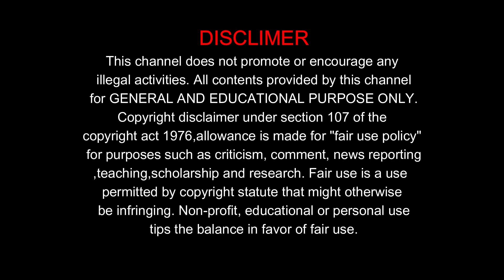Part-3. பியூட்டி பார்லர் GLAM GLOW Beauty Parlour,Paramathi velur, Namakkal.மணமகள் அலங்கார நகைகள்.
GLAM GLOW CONT.NO: 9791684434, 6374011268.